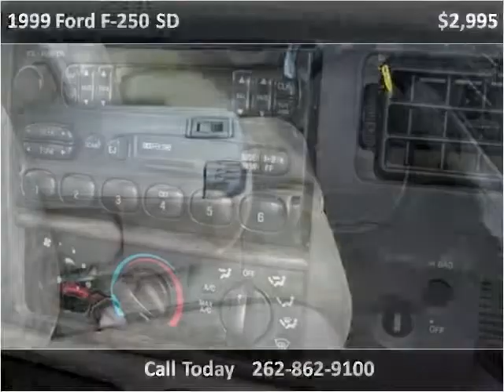1999 Ford F-250 SD Used Cars Trevor WI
This 1999 Ford F-250 SD is available from Salem Autosports.